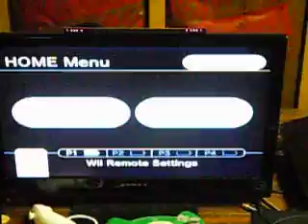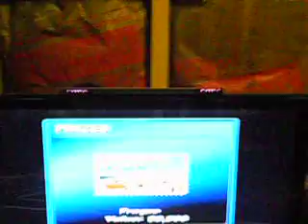9th Million Dollar Win on 7-Eleven?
Yesterday, on July 11, 2011, I went for my 9th million dollar win on the Wii version of Wheel. Will I get it? Watch and find out.

Sorry about the dialogue at the beginning. My mother asked me to help her out with something after I was finished playing this.